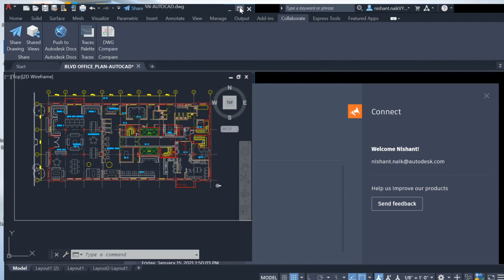Introducing the Floating window feature | AutoCAD 2022